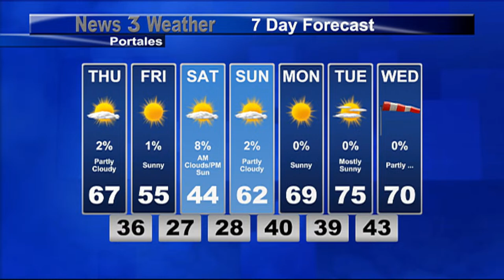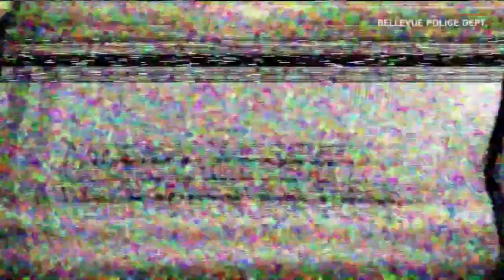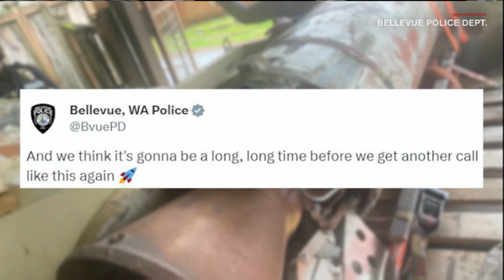News 3 New Mexico - Live at 5:00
Live newscast from the campus of Eastern New Mexico University. News 3 New Mexico is a Student operated news cast that Airs Live on KENW-TV Channel 3-1 & 3-2 at 5:00pm (mst) every Wednesday and Friday during the regular semesters.